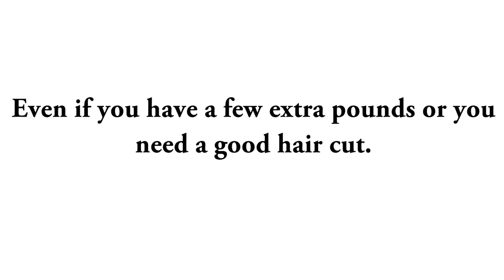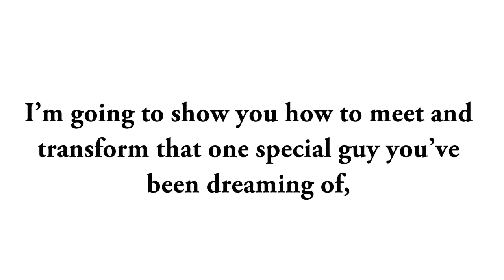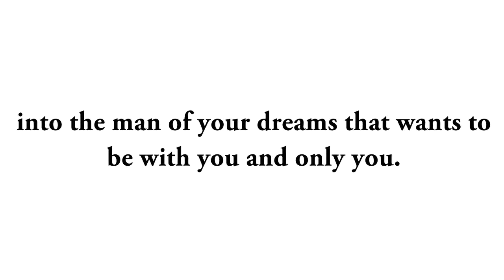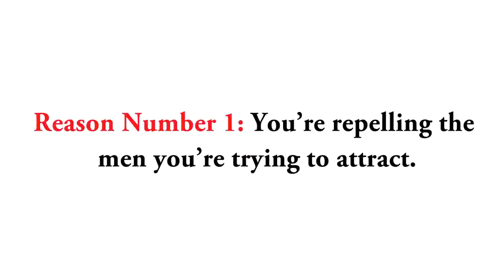♥ Signs of a Man Falling in Love With You - Insight For Women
There are some telltale signs of a man falling in love that you should be aware of. Once a woman understands the subtle clues that a man is falling deeper for her, she'll understand where his heart is. Learn what to look for that suggests he's as crazy about you as you are about him.

what guys want
what guys wants
what men love
what men prefer
what husbands want
dating
dating tips for women
understanding men
attract men
what guy want
attracting men
do men want
men and relationships
dating men
relationship advice
love relationship advice
relationship advise
dating relationship advice
expert relationship advice
relationship advice tips
relationship problem advice
marriage relationship advice
relationship help advice
romantic relationship advice
advice on relationships
advice on relationship
love and relationship advice
relationship advice
What men want woman
What men wants
What men want from women
What men want most
What men want dating
What men want in a women
What woman want men
What men want in women
What do men really want
What men want to hear
What man want
What men want in a woman
What do men want from women
What does men want
Relationships what men want
What men want for
What all men want
And what men want
What men want at
What men want book
What to men want
What Christian men want
What men want in a
What a men want
On what men want
Truth about what men want
What men really want in women
What do men really want in a woman
What men want to hear from women
What do men really want from a woman
What men like
ways to make him want you more
what is passionate love
what to say to make him want you
when a guy pulls away
when a man pulls away
when a virgo man pulls away
when guys pull away
when men pull away
why a man pulls away
why do capricorn men pull away in relationships
why do guys pull away
why do guys pull away in a relationship
why do guys pull away in dating
why do men pull away
why do men pull away after getting close
why do men pull away and come back
why do men pull away in relationships
why do men pull away when they fall in love
why do men pull away when things start to get serious
why do men suddenly pull away
why do virgo men pull away
why do virgo men pull away in a relationship
why does a man pull away
why guys pull away
why men pull away
why men pull away 10 reasons
why men pull away and how to deal with it